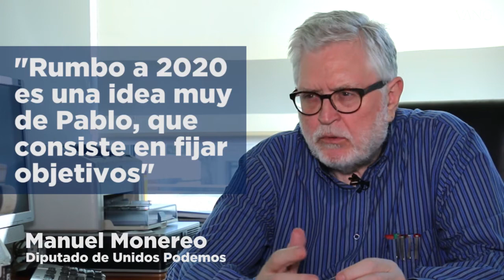Entrevista a Manuel Monereo (Podemos) | Rumbo 2020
Veterano militante de IU, mano derecha de Julio Anguita y de tránsito no exento de sobresaltos hacia Podemos, Manuel Monereo (Jaén, 1950), al que algunos señalan como padre político de Pablo Iglesias, es hoy diputado de Unidos Podemos por Córdoba y una de las voces relevantes dentro del recién creado gabinete Rumbo 2020, un think tank o un consejo de sabios que Iglesias ha creado como laboratorio intelectual y político para preparar el objetivo de Podemos de gobernar en 2020. Monereo, abogado y veterano militante de los comunismos españoles, encarna también a una generación muy activa en la implantación social de Podemos y cuya principal misión es evitar que la joven formación cometa los errores que llevaron a otros naufragios de la izquierda española.